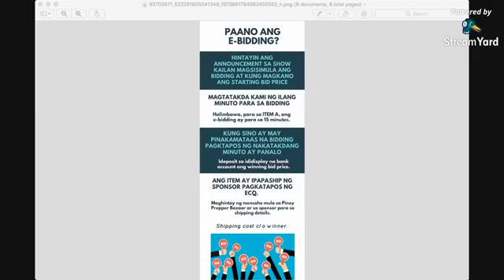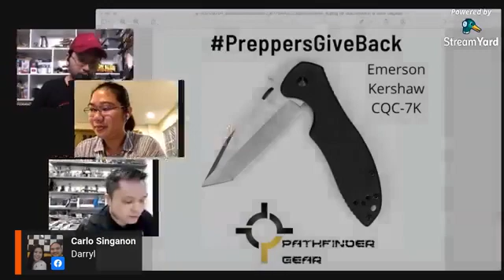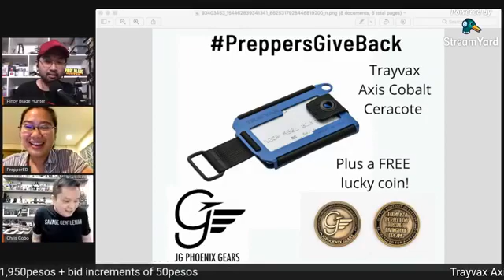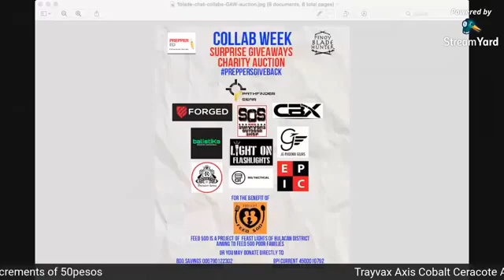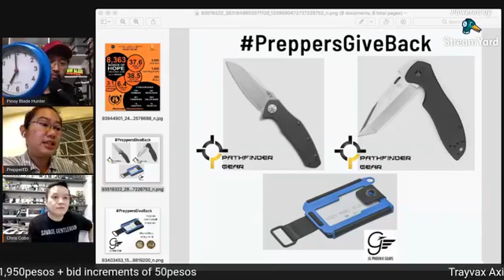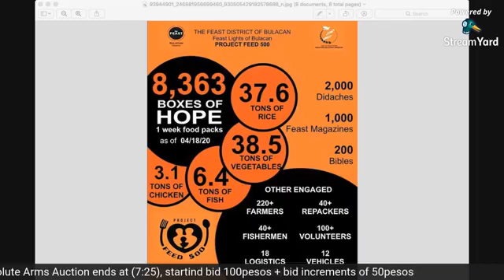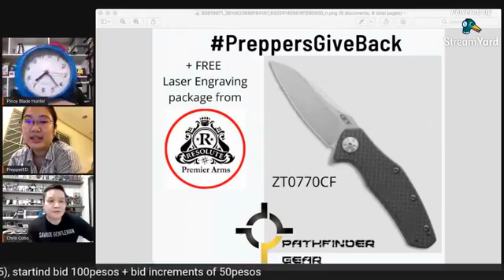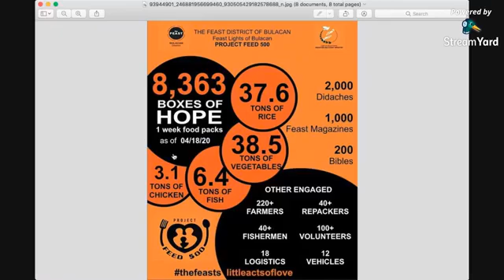Chris Cobo of Pathfinder Gear: Collab Week Episode 1 (auction ended)